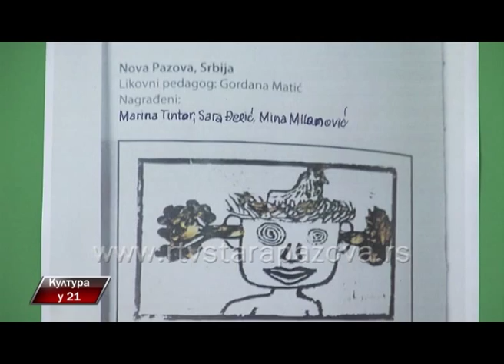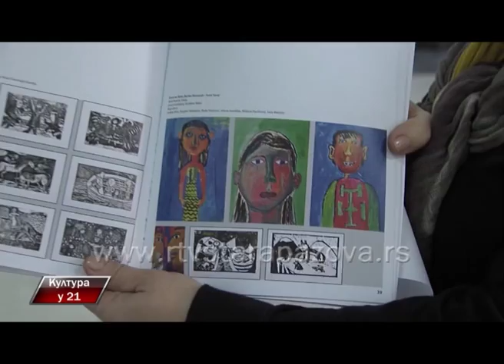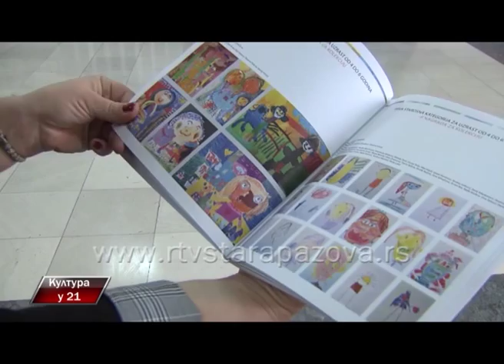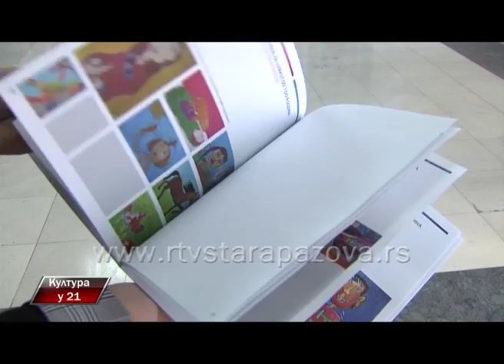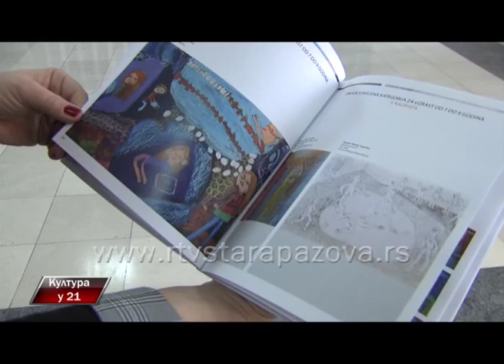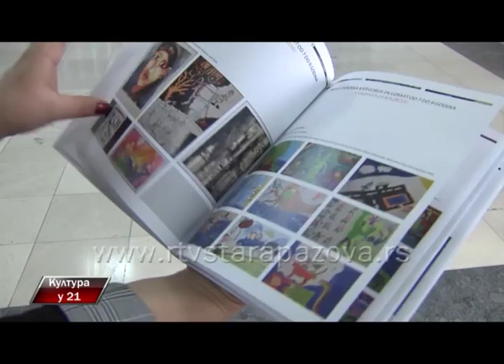Kultura u 21, 216 emis I deo